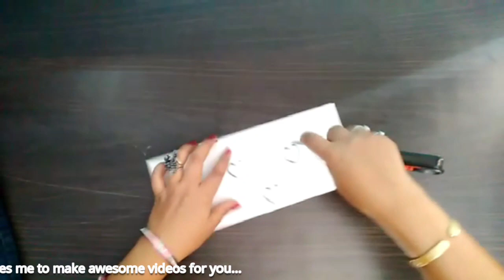Painting my Jeans I Tutorial I ❤️